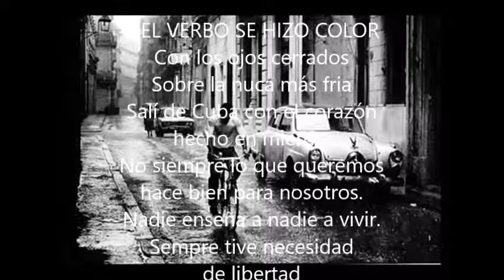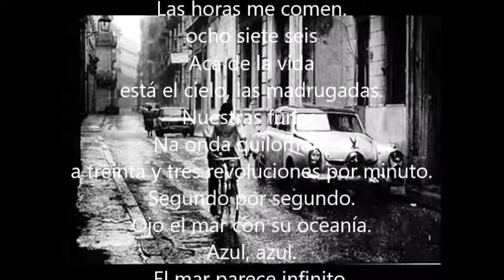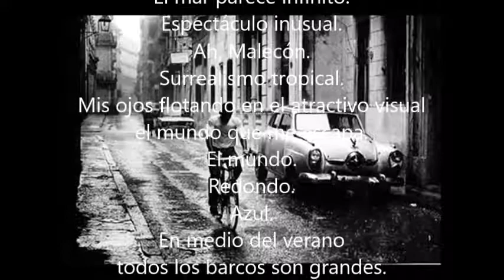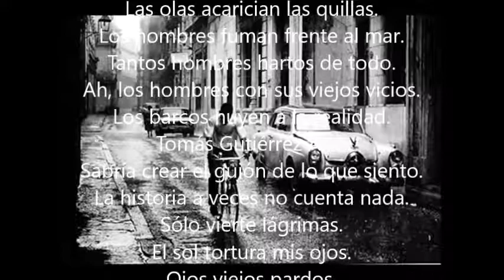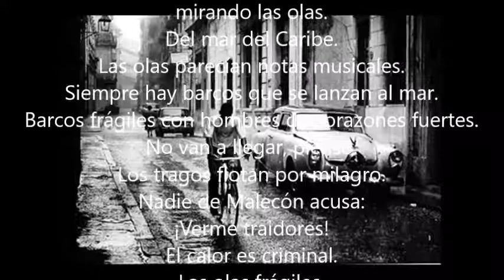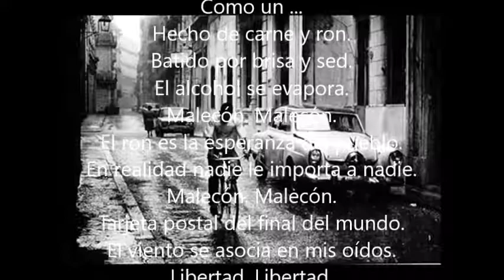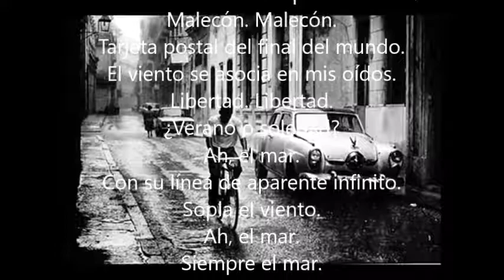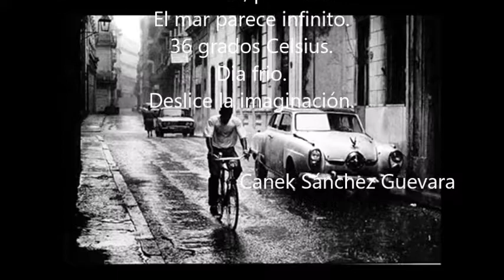260I PSICOGRAFIA DE CANEK SÁNCHEZ GUEVARA - CAQUIS ROJOS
Mediumship and art: Canek Sánchez Guevara psychography.